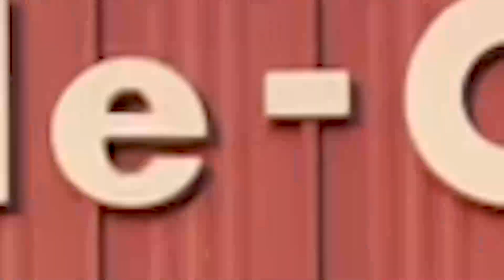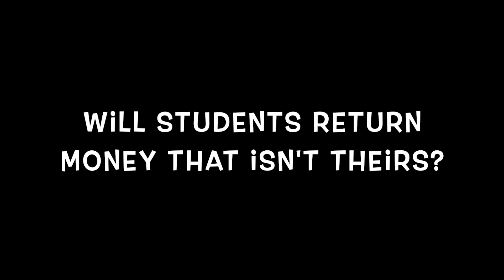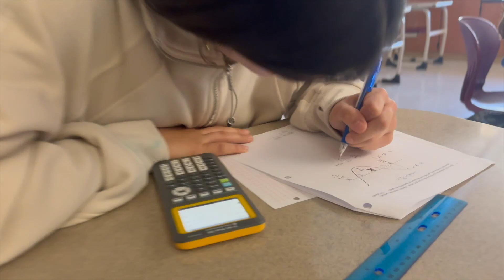Annville Cleona Weekly Show (April 26th, 2024)